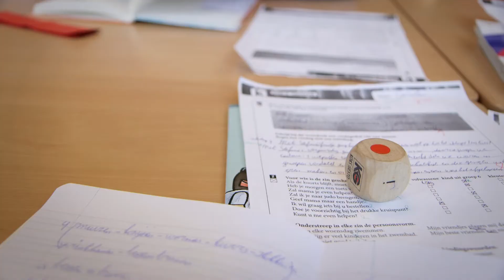Van goed naar beter volgens CBS De Rank (PO)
Meer dan achttienhonderd scholen uit het primair onderwijs werken binnen School aan Zet aan hun ontwikkeling. School aan Zet ging op bezoek bij drie van deze scholen. In deze clip vertelt Ed van de Bunt van CBS De Rank uit Onstwedde hoe zijn school, samen met School aan Zet, van goed naar beter komt.